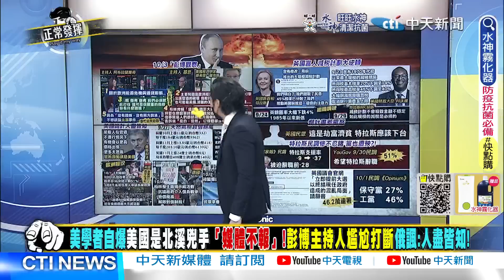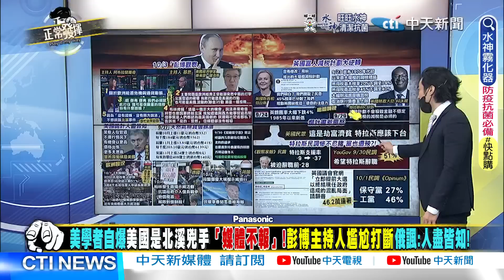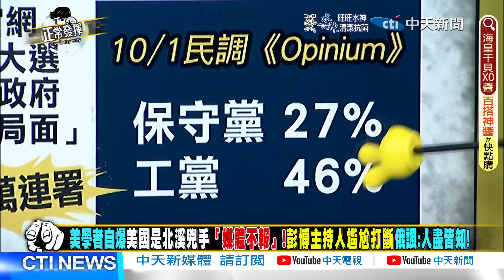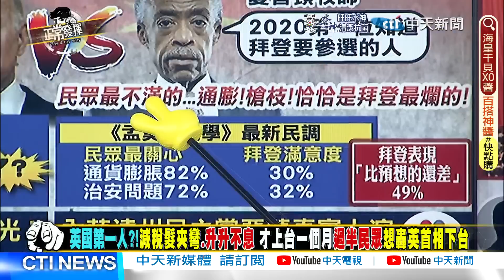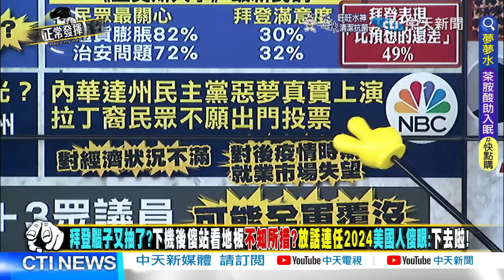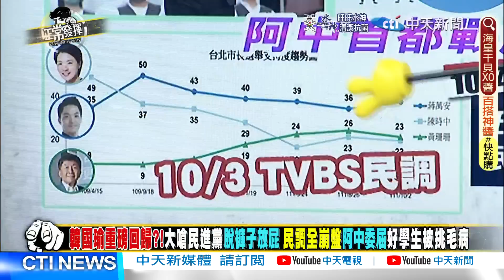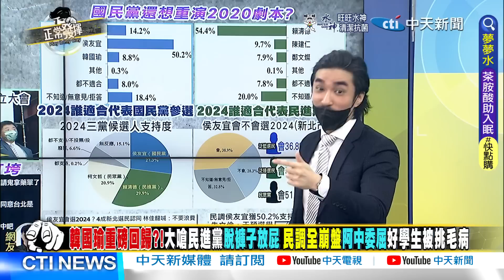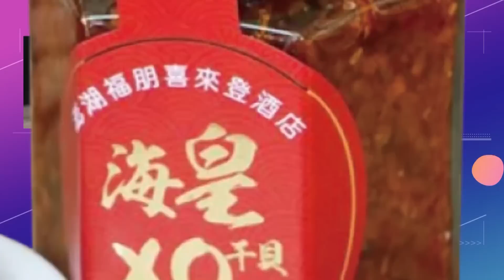【正常發揮PiMW下】拜登腦子又抽了? 下機後傻站看地板 不知所措? 放話連任2024 美國人傻眼:下去啦! @正常發揮PimwTalk 20221004完整版下